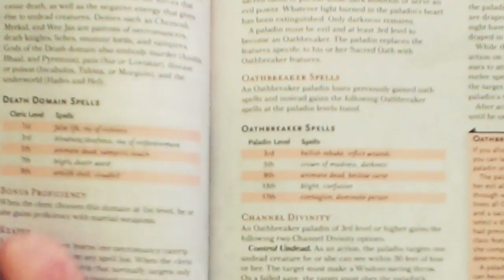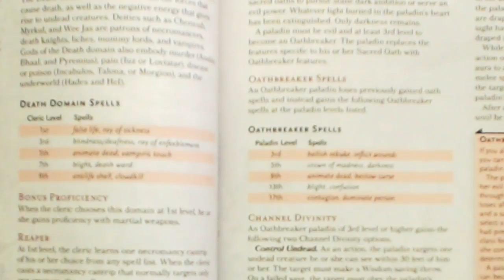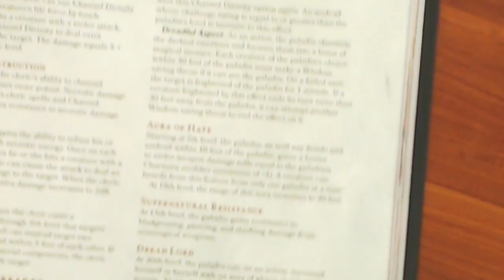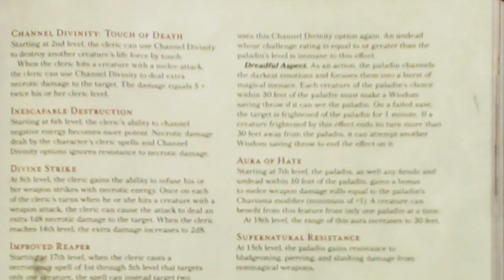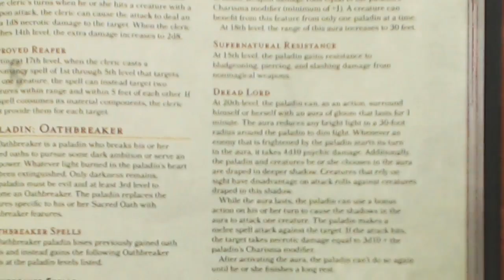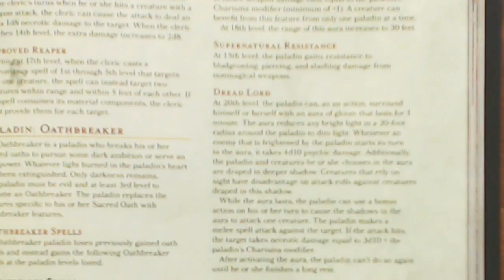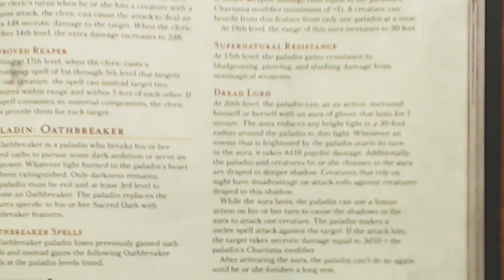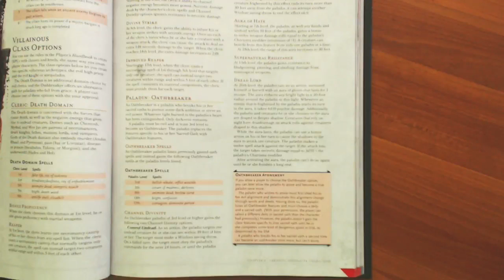Dungeons & Dragons 5e Tutorial "Class Archetype Overview, The Oathbreaker Paladin"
LIVE D&D GAMES WED - SUNDAY

Hey folks, this D&D 5e tutorial breaks down the Oathbreaker Paladin class for you.

Need a pre made D&D 5e Paladin? Here is all Archetypes to choose from levels 1 to 20 and in PDF Format.

Here is the link to the official Free D&D 5e Basic Rules and Dundon Master's Guide PDF's

If there are any other tutorials you are looking for please do not be shy to ask.